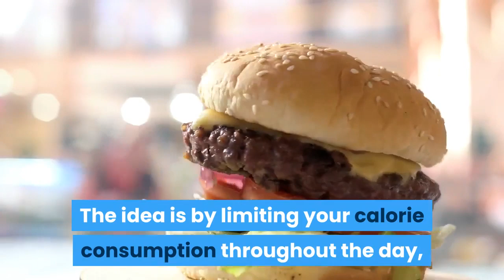Can you lose weight by eating one meal a day?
Weight loss. It's extremely hard to be at a caloric surplus when you're eating one time per day. Even if your one meal is not “healthy” by normal    Eating one meal a diet is a pretty extreme way to lose weight. The idea is by limiting your calorie consumption throughout the day, you can feast on one meal (usually defined as a one-hour window) and still lose weight.  You lose weight by creating a calorie deficit, e.g. calories burned to exceed calories consumed. It's unlikely that you'll be able to eat a full day worth of meals in just one sitting; therefore you'll naturally be consuming fewer calories than you usually would—giving you a better chance to achieve a deficit.   Eating one meal a day is one of the healthiest choices you can make.  Eating one meal a day (OMAD) helps you maintain proper weight and body fat. . When I'm trying to lose weight, I'm going to have to be hungry some of the time, so I'd      When you eat fatty meat once per day you become satisfied. This caused me to wonder if I was eating enough food and if I was losing weight    WHAT if we said there was a super-simple way for you to lose weight? And what if we told you that it involved eating whatever you like with no   Could eating one meal per day be the missing key to weight loss that you've been looking for? Thousands are following this intermittent fasting protocol  Can you eat just one meal a day? The human body can survive without a bite of food for up to 3 weeks. Of course, it's a different story with water   If you follow weight loss trends, then you've probably heard about intermittent fasting—which has dieters forgoing food for up to 16 hours , then    The OMAD Diet has helped some people lose weight. Is it worth So on an OMAD Diet, you would eat between 6pm-7pm every day. That's it.  Although this diet may help people lose weight too fast, the risks Having a meal just one time a day will make you feel weak and shaky.  So when I read up about One Meal A Day (OMAD) diet, I was more than This meal too kept me full till 9 pm but after that I felt like I could eat  I did end up giving up my diet in 5 days but I was happy to see the weight loss.  Check out this guide to the meal a day diet (OMAD) to find out what it is, how it works, weight loss results   Eating one meal a day is a challenge, but it can help you lose weight as long as you're tracking calories to make sure you're burning more than    While Twitter CEO Jack Dorsey only eats one meal per day, this is what  you can lose a few percentage points of fat even if you don't change    Why would anyone do this when you could just eat all day long? People claim the OMAD diet speeds up weight loss, and is extremely   (OMAD Diet Series - One Meal A Day) eBook: Eric Blackburn: Amazon.in: Kindle Store. It was the diet plan which empowered people to lose weight quickly. intermittent fasting and how it would apply to eating just one meal day during a 4   One of the diet rules for weight loss that we've heard more than any other: A Short daily fasts (for 12 to 16 hours) or a once-per-week daily fast can have   I expect that if you did eat only one meal a day, you'd lose weight rather rapidly. However, it would be a very bad idea to try to lose weight in this manner.